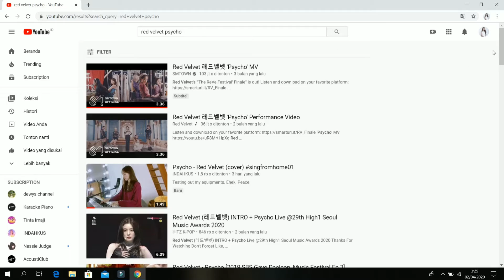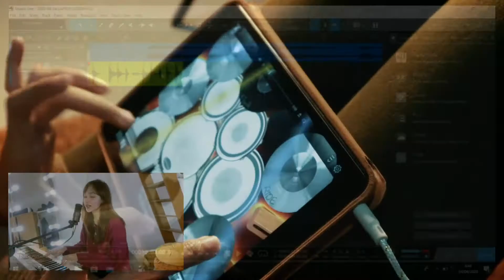PSYCHO - RED VELVET | Cathyn, Indahkus (Remix Cover)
Ini kerjaan iseng aku karena Covid-19 mewabah di Indonesia, aku gak bisa kemana-mana, aku gak bisa mudik juga, aku dirumah aja, dan aku bosan!
Akhirnya aku coba bikin sesuatu yang berfaedah, dan beda dari cewek-cewek pada umumnya.
Tadinya emang sempat pengen Cover lagu ini, tapi aku pikir-pikir lagi, aku kan gak begitu bisa dalam pengucapan kalimat berbahasa Korea.

Dan tapi... Satu lagi.
Kak Indah, maap yaaakk.. Video nya jadi korban keisengan aku... Sorry kalo aku bikin jadi jelek ya, hehe... 😁

Song Title   :   Psycho
Popularized by   :   Red Velvet

Singer   :   Indahkus
Piano by   :   Indahkus
Music Arranged by   :   Cathyn
Mixed & Mastered by   :   Cathyn
Video Edited by   :   Cathyn
Conceptualized by   :   Cathyn
The Location   :   Jakarta, Indonesia